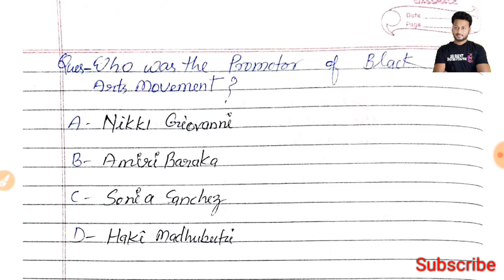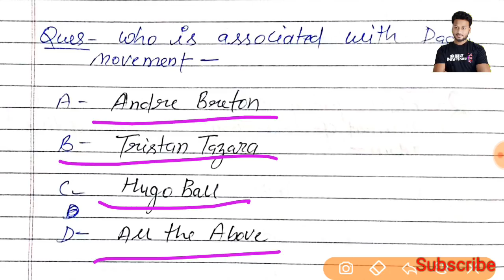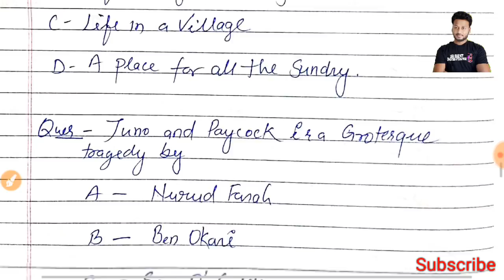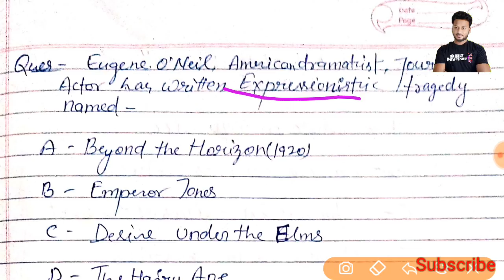UGC NET English Literature Mock Test Series || Expected Questions for your Exam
Dear NTA NET ASPIRANTS this test series is the pattern of NTA net Exam Questions in English. Just Watch the Video and use Pause to understand every Question so that you can Perfectly prepare the given Questions.

      In This Video You will practice and Solve the Objective Questions and record Your Response. How much Questions are Right This is very important because out of 10 how much you have scored is very important. There will be 100 Questions in Your Exam and You have to attempt all the 100.

part-03 link

part-02 link